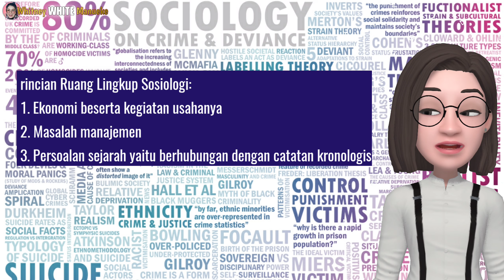Konsep dasar Sosiologi part 4 | Ruang Lingkup Sosiologi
Video Pembelajaran Sosiologi
Ayo kenalan dengan Sosiologi...
Ilmu Pengetahuan Terkeren sepanjang masa hehe
Bagaimana tidak, ruang lingkup kajian sosiologi terluas diantara ilmu sosial lainnya...
Apa sajakah itu? simak penjelasannya dalam video ini.

Video Pembelajaran Konsep Dasar Sosiologi:
(ini video pembelajaran yang ke-empat)
4. Ruang lingkup sosiologi

Mari belajar Konsep dasar sosiologi dalam mengkaji gejala-gejala sosial bersama

♡ FAQ I am Manadonesse 100% Indonesian 27 years old

(Music/Images/Overlays/Visual Effects/etc.) courtesy of NexStreaming Corp. (Produced/Edited) Using KineMaster

Be confident and stay Gorgeous 😎